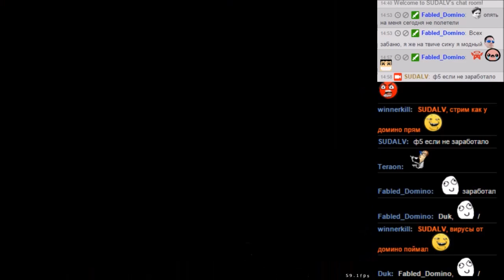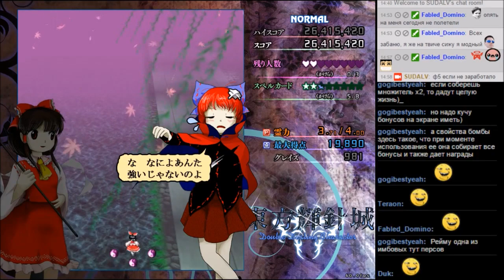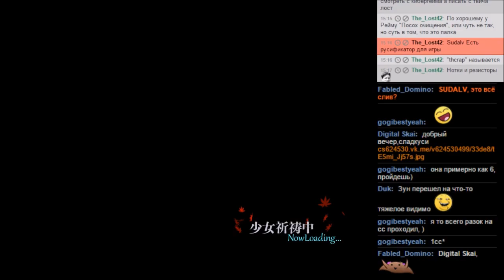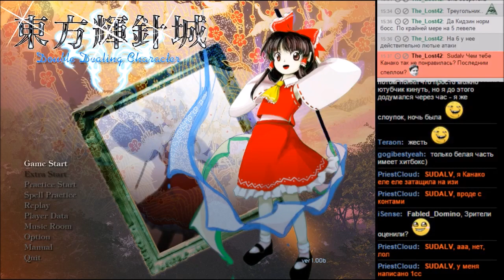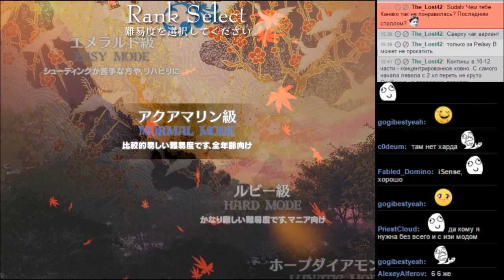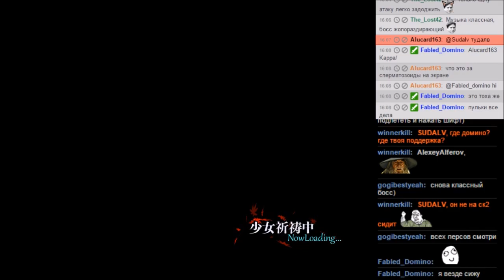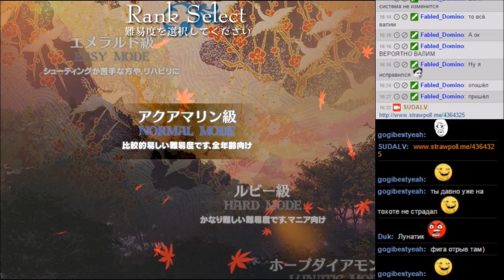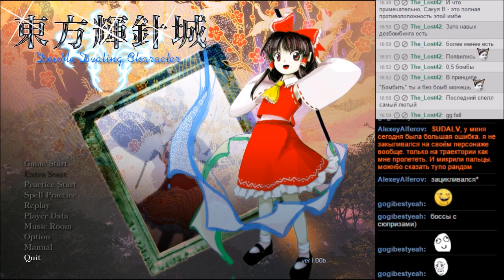#172 Touhou 14 часть 1